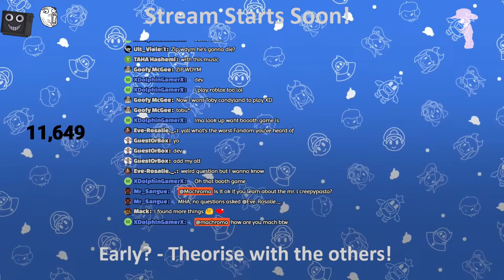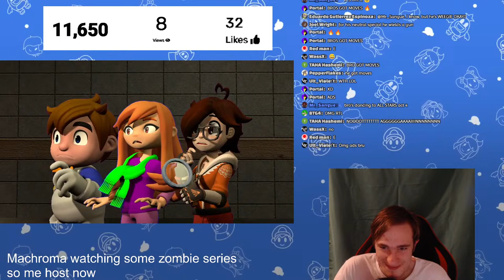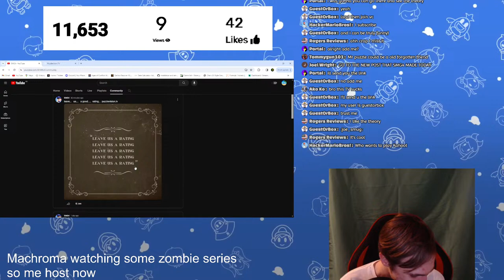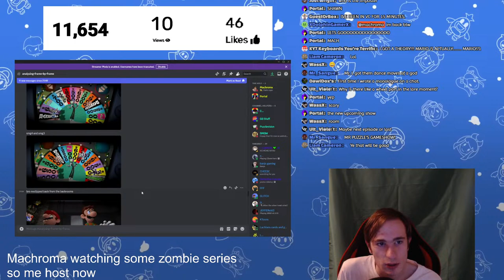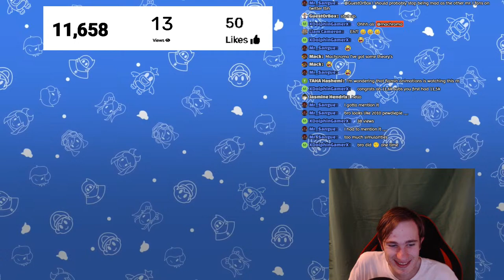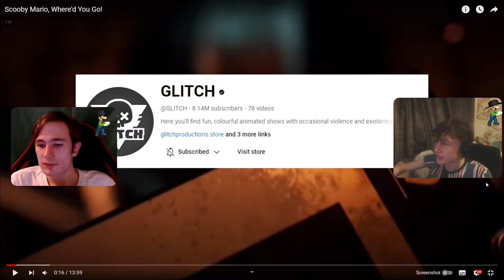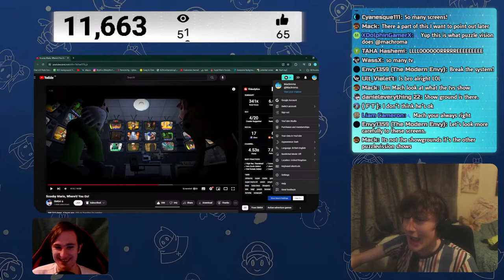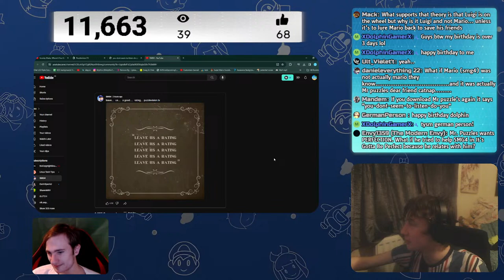PUZZLEVISIONS NEXT STEP - SMG4: Scooby Mario, Where'd You Go!, THEORIES & PREDICTION!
PUZZLEVISIONS NEXT STEP IN THE INDUSTRY OF THE SHOWS CONTINUES. WHAT IS IT? LETS FIND OUT AND DEBUNK IT.